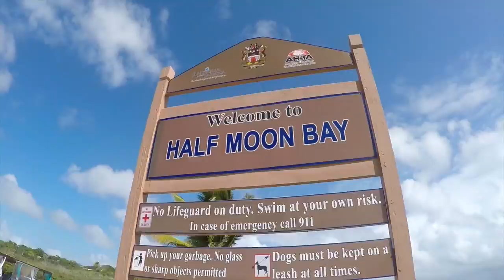Antigua: buggy, Long Beach, Half Moon Bay, Old Church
Exploring Antigua